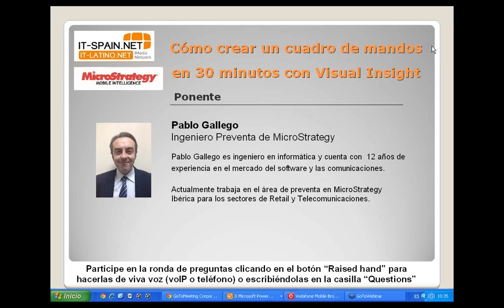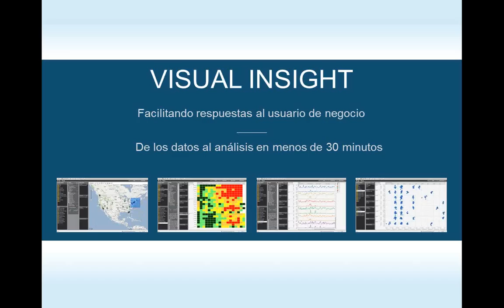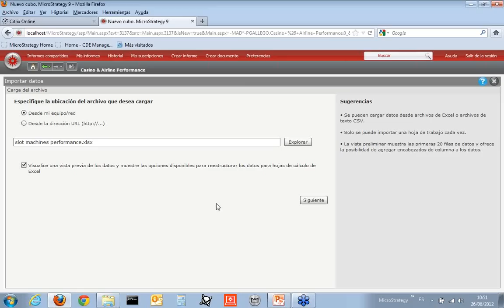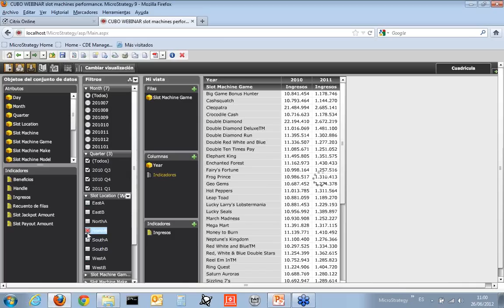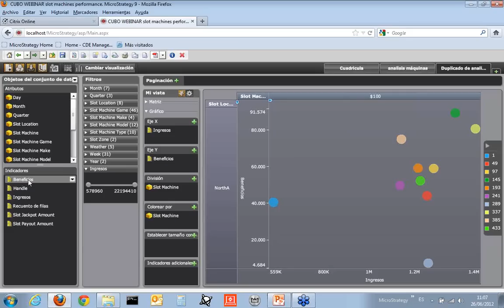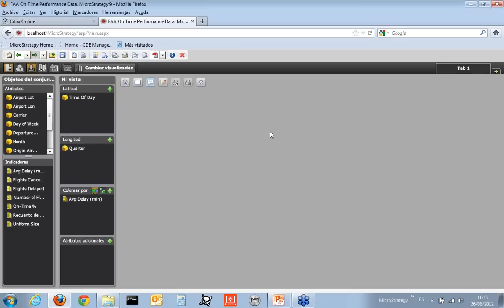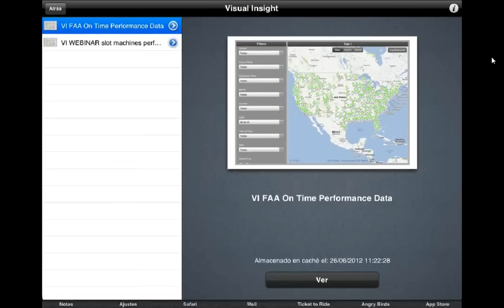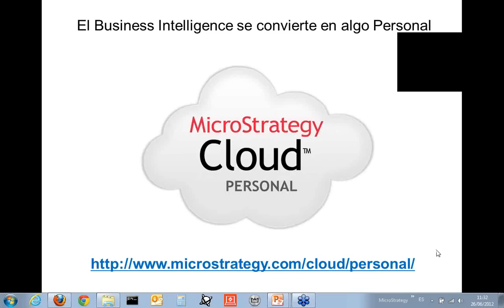Cómo crear un cuadro de mandos en 30 minutos con Visual Insight, de MicroStrategy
Pablo Gallego, Sales engineer de MicroStrategy Ibérica, presenta este webinar en el que hace una introducción a la compañía especializada en soluciones de Business Intelligence, y después explica qué es y para qué sirve su herramienta, Visual Insight.

Esta solución permite explorar información de negocio de manera visual, ya sea corporativo, departamental o incluso desde archivos guardados en el escritorio. Los usuarios pueden detectar valores atípicos, incidencias a nivel de áreas de negocio o tendencias sin necesidad de formación o ayuda por parte del departamento de TI.

El webinar, de una hora de duración y celebrado el 25 de junio de 2012, incluye una demostración en directo de la herramienta. El ponente muestra paso a paso cómo crear con Visual Insight un cuadro de mando en 30 minutos. Como es costumbre, la sesión concluye con una ronda de preguntas y respuestas.